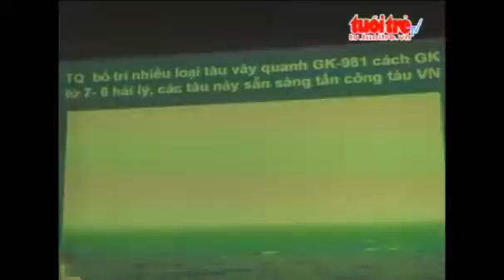Dak Lak Hon 201 trieu dong chung suc vi chu quyen bien Dong